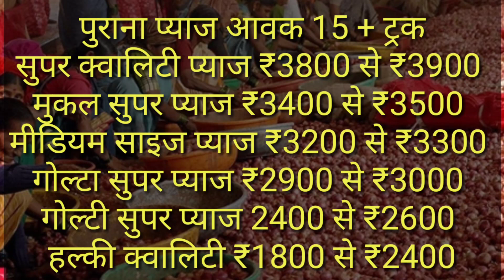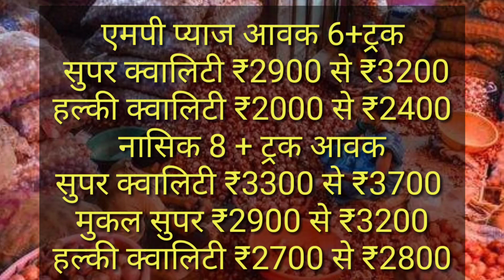सोलापुर मार्केट यार्ड प्याज भाव रिपोर्ट || onionpricetoday solapur market yard today